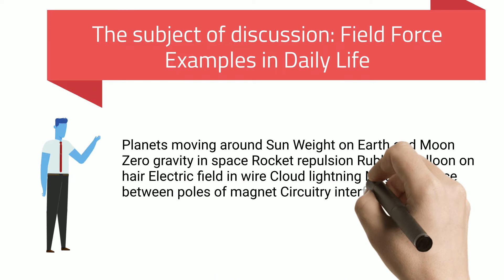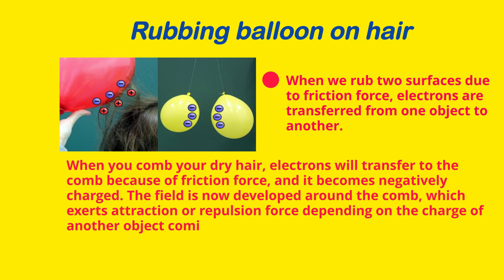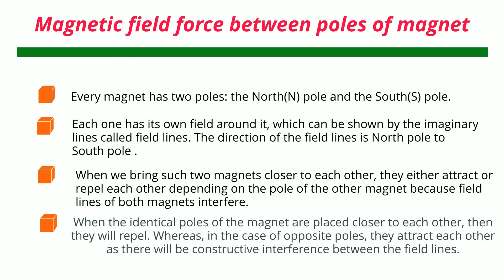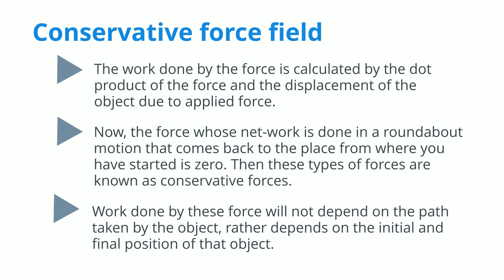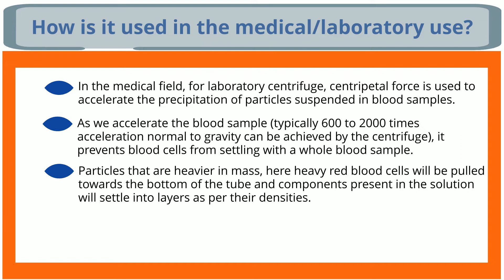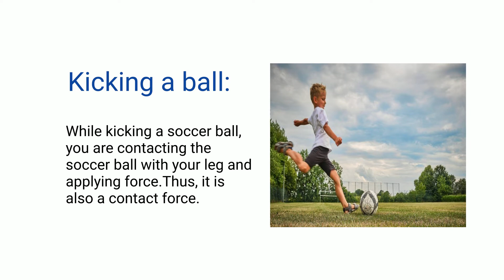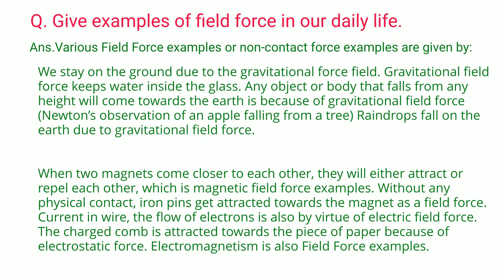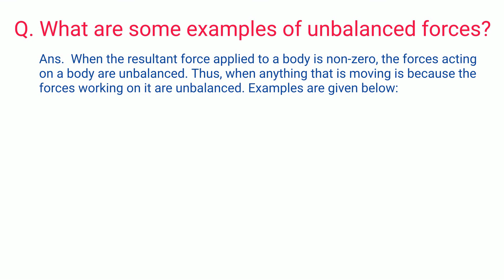Field Force Examples in Daily Life and FAQs